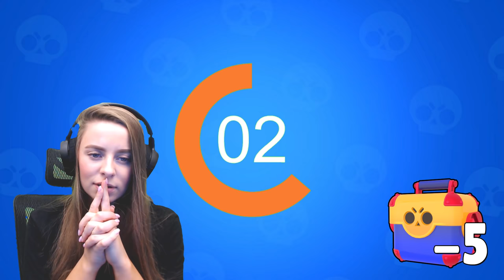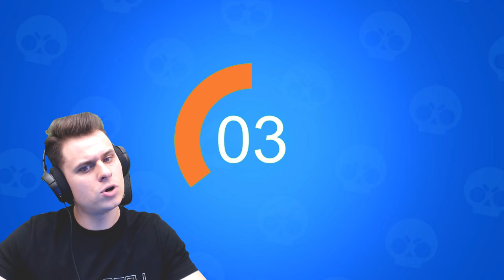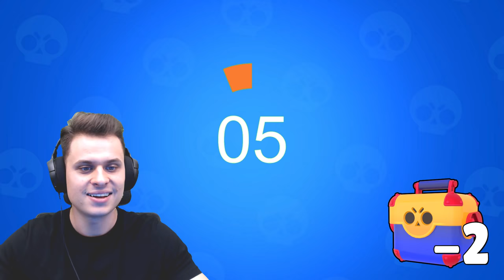🔊 ODGADNIJ "ZADYMIARZA" PO GŁOSIE, LUB STRAĆ MEGA BOXA ❌! Brawl Stars Polska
Witajcie kochani!
W dzisiejszym odcinku razem z Justyną będziemy odgadywali zadymiarzy po ich odgłosach! Osoba, która odpowie błędnie musi kupić swojemu przeciwnikowi Megaboxa!